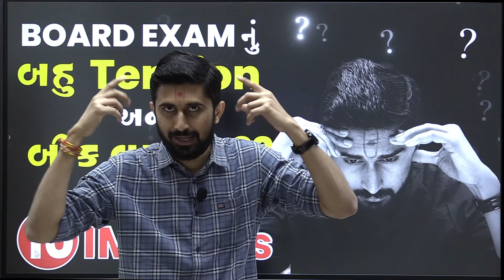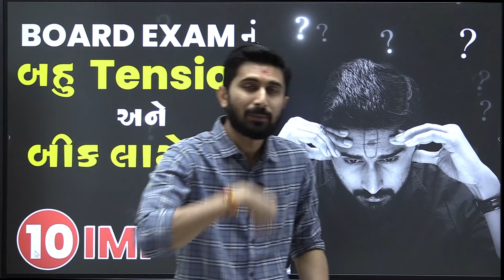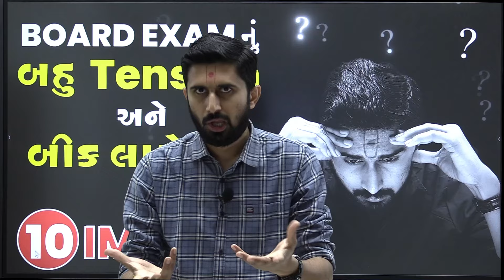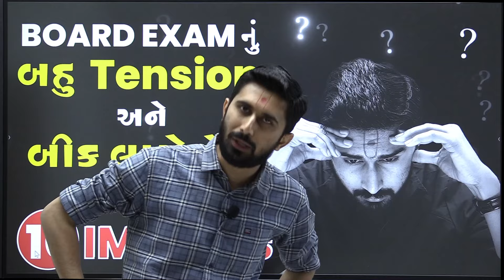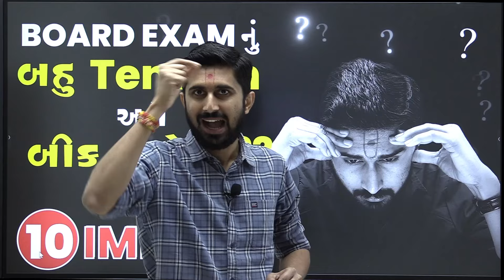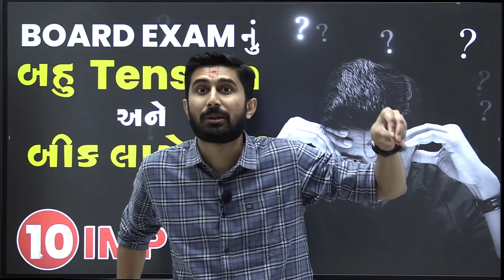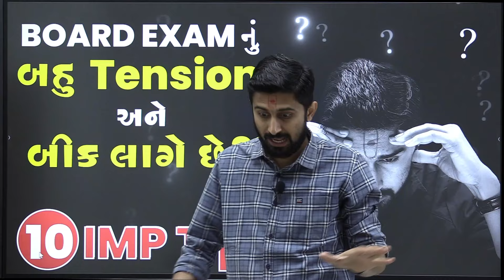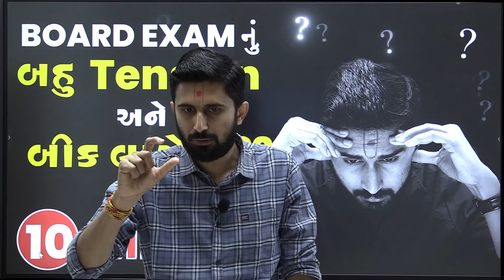Best IMP Tips For Board Exam 2024 || Ajay Jadeja sir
👉 NEET CRASH COURSE - 2024 Detail :

1) 🔴Live Class
2) Complete  11th & 12th Std.
3) Kota level Notes
4) DPPs
5) Last 35 Years PYQs
6) Test Series
7) Doubt Solving
8) Recorded classes